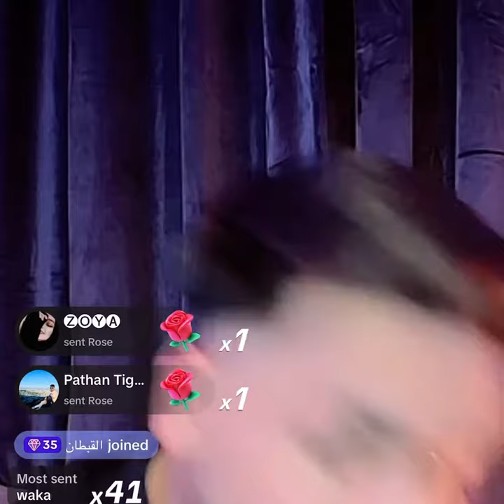Waliullah funny 😄 video TikTok live KP💕 Sonia khan